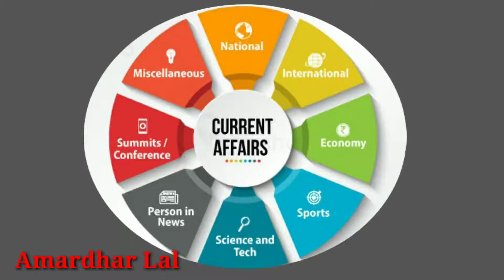1 मिनट 1 नंबर पक्का | महत्वपूर्ण करेंट अफेयर्स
Currentaffairs. 1 मिनट 1 नंबर पक्का | महत्वपूर्ण करंट अफेयर्स